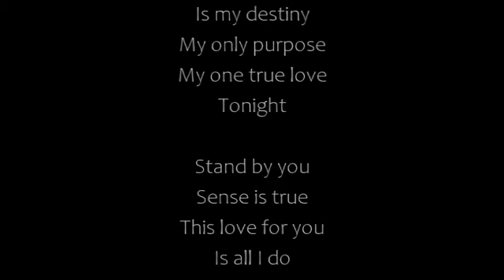"After Hours" Music Video by: Sound Dipper (From Nightlife 2)